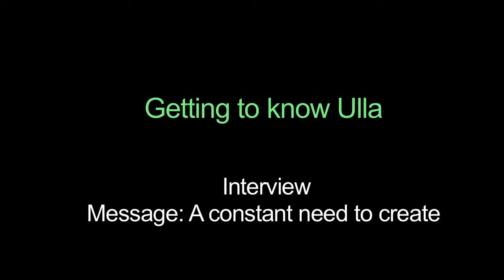Getting to know Ulla Darni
Interview Message: A constant need to create.